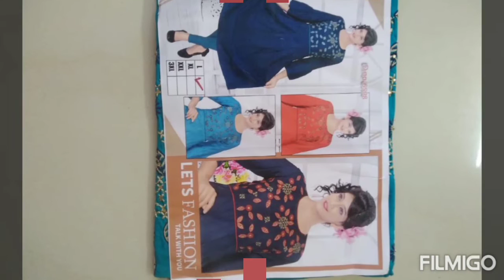Kurtis & Collections ||Latest trends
Women's Embroidered Rayon kurtis&dresses&Sarees available
Fabric: Rayon
Sleeve Length: Three-Quarter Sleeves
Pattern: Solid
Combo of: Single
combo packs available